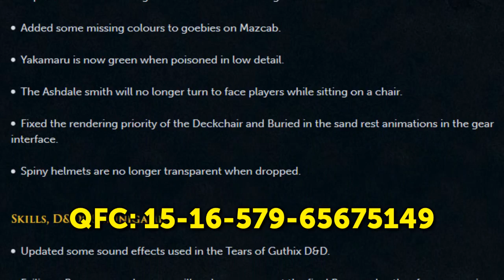RuneScape Patch Notes #87 - 7th September 2015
Mod Lee reviews some of this weeks Patch Notes.